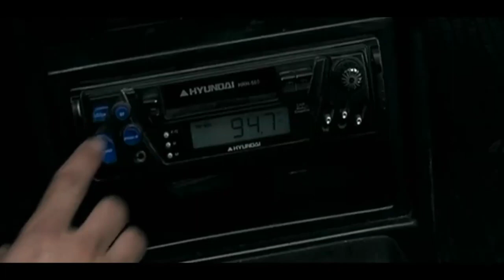Ils (2006) critique du film de Xavier Palud et David Moreau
00:00 Résumé et Filmographie des réalisateurs
03:34 Le casting
05:50 Les points forts du film
06:40 La musique
08:25 Les défauts
10:00 Les inspirations
10:40 Des critiques mitigées
11:20 Un film qui mérite d'être connu
12:10 Une histoire vraie ?